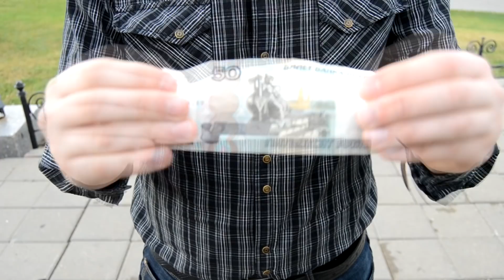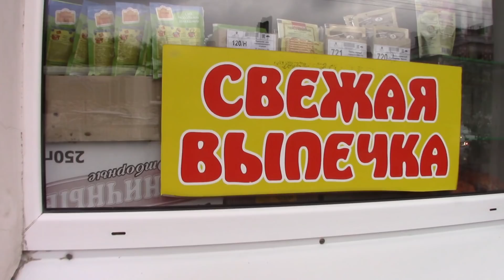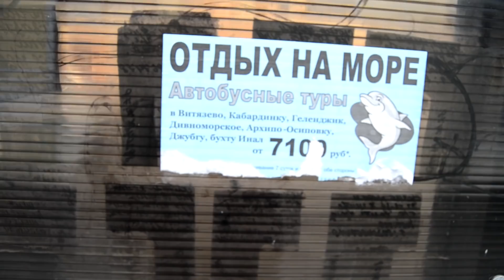«Чтоб я так жил»: официальные и реальные зарплаты тамбовчан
25679 рублей – средняя официальная зарплата в Тамбовской области в июне 2017 года. Эти данные предоставил Тамбовстат. Тамбовский VLOG решил провести небольшой опрос среди горожан, чтобы понять, многие ли из них получают среднюю официальную зарплату.

Поддержать проект:
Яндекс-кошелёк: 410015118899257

Карта "Сбербанка России"
Номер карты: 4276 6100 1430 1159
Владелец карты: Александр Анатольевич С.